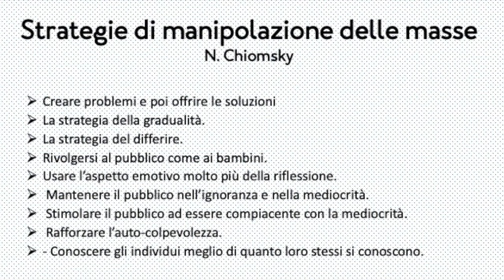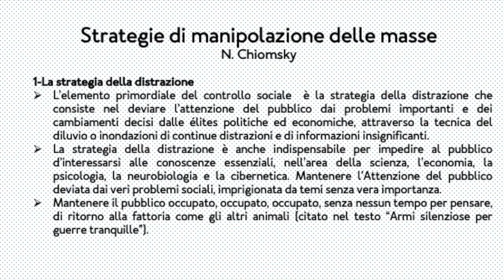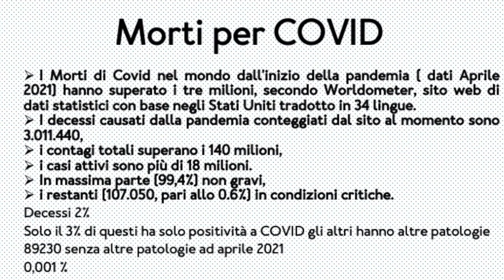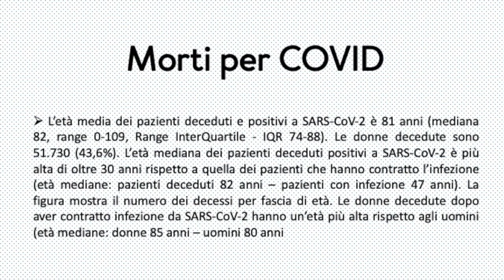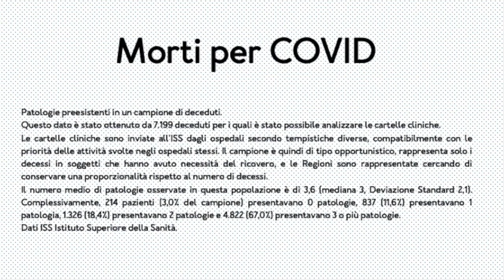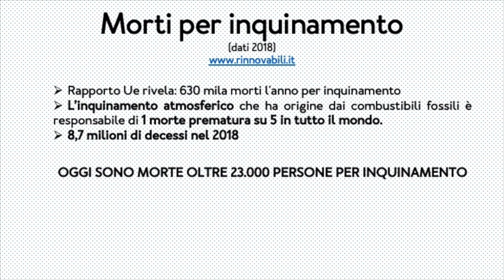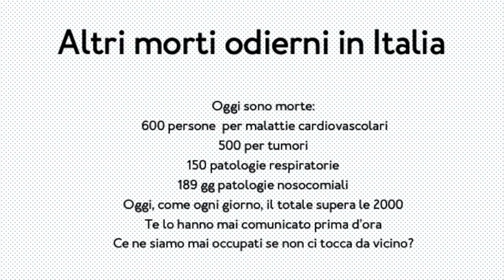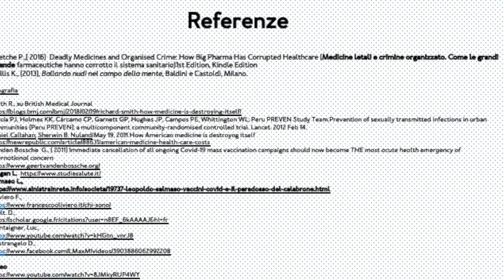Pandemia emozionale V. La narrazione sulla morte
Strategie di manipolazione delle masse
Creare problemi e poi offrire le soluzioni
La strategia della gradualità.
La strategia del differire.
Rivolgersi al pubblico come ai bambini.
Usare l’aspetto emotivo molto più della riflessione.
 Mantenere il pubblico nell’ignoranza e nella mediocrità.
 Stimolare il pubblico ad essere compiacente con la mediocrità.
 Rafforzare l’auto-colpevolezza.
- Conoscere gli individui meglio di quanto loro stessi si conoscono.